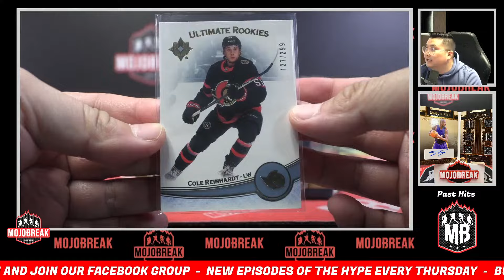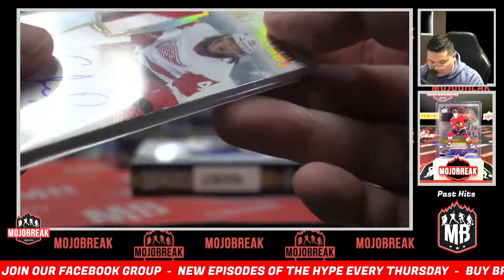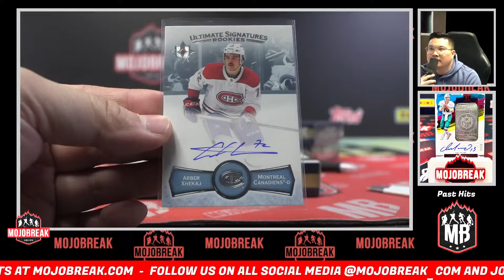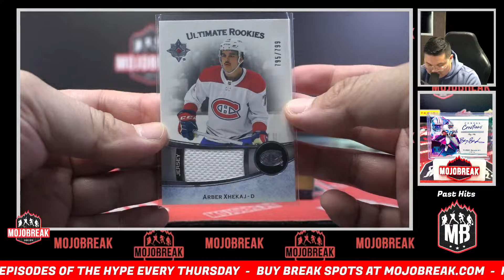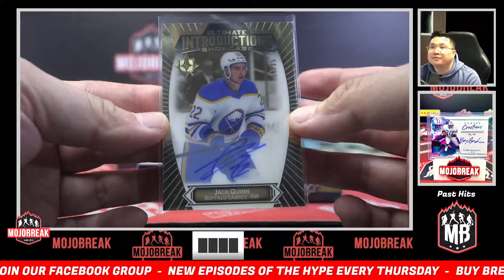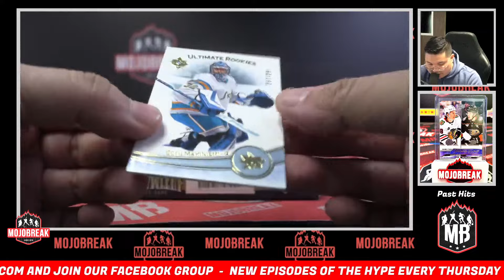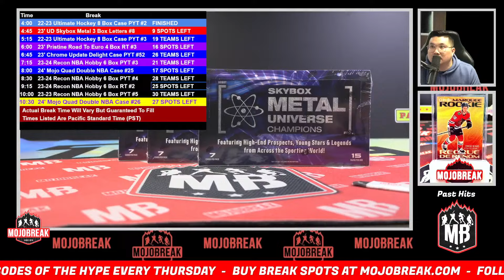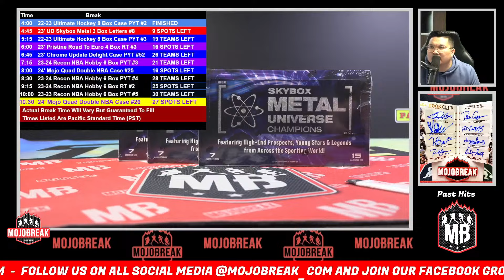Pick Your Team #2 - 2022-23 Upper Deck Ultimate Collection Hockey 8 Box Case Break - 05.01.24